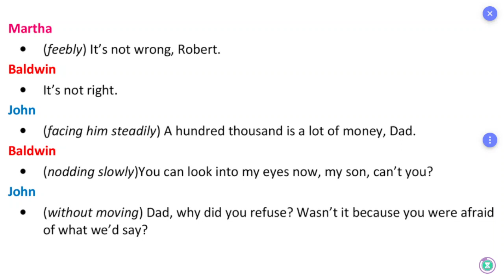ஆங்கில உச்சரிப்பு: Pronunciation TN Board 12th English Unit 3 The Hour of Truth Part 61